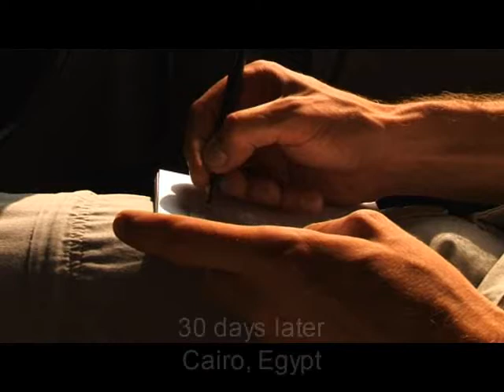Johnathan Andrews | Intro Clip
An extract from a documentary film by Johnathan Andrews. He is a journalist, author, producer and explorer.